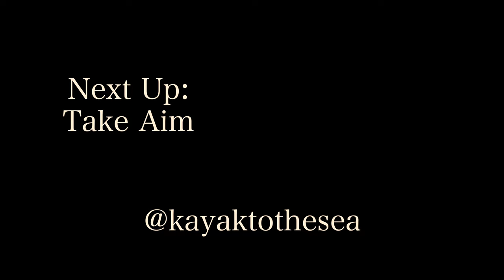Paddle then Run, Repeat - Kayak to the Sea S1. E14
The distance might not be that far but when you have to carry your kayak on your head for part of it the portage races become some of the most physically taxing of the whole Greenland National Qajaq Championships.